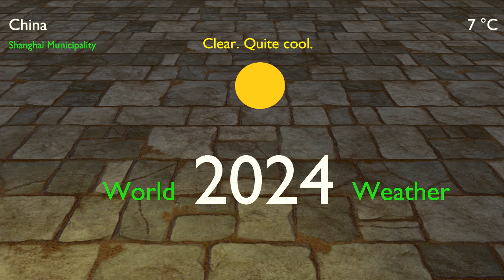2024 Weather Around The World || 3D Stock Room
World Temperatures — Weather Around The World

Weather is the state of the atmosphere, describing for example the degree to which it is hot or cold, wet or dry, calm or stormy, clear or cloudy.[1] On Earth, most weather phenomena occur in the lowest layer of the planet's atmosphere, the troposphere,[2][3] just below the stratosphere. Weather refers to day-to-day temperature, precipitation, and other atmospheric conditions, whereas climate is the term for the averaging of atmospheric conditions over longer periods of time.[4] When used without qualification, "weather" is generally understood to mean the weather of Earth.

Weather is driven by air pressure, temperature, and moisture differences between one place and another. These differences can occur due to the Sun's angle at any particular spot, which varies with latitude. The strong temperature contrast between polar and tropical air gives rise to the largest scale atmospheric circulations: the Hadley cell, the Ferrel cell, the polar cell, and the jet stream. Weather systems in the middle latitudes, such as extratropical cyclones, are caused by instabilities of the jet streamflow. Because Earth's axis is tilted relative to its orbital plane (called the ecliptic), sunlight is incident at different angles at different times of the year. On Earth's surface, temperatures usually range ±40 °C (−40 °F to 104 °F) annually. Over thousands of years, changes in Earth's orbit can affect the amount and distribution of solar energy received by Earth, thus influencing long-term climate and global climate change.

Forecasting
Weather forecasting is the application of science and technology to predict the state of the atmosphere for a future time and a given location. Human beings have attempted to predict the weather informally for millennia, and formally since at least the nineteenth century.[30] Weather forecasts are made by collecting quantitative data about the current state of the atmosphere and using scientific understanding of atmospheric processes to project how the atmosphere will evolve.[31]

Once an all-human endeavor based mainly upon changes in barometric pressure, current weather conditions, and sky condition,[32][33] forecast models are now used to determine future conditions. On the other hand, human input is still required to pick the best possible forecast model to base the forecast upon, which involves many disciplines such as pattern recognition skills, teleconnections, knowledge of model performance, and knowledge of model biases.

The chaotic nature of the atmosphere, the massive computational power required to solve the equations that describe the atmosphere, the error involved in measuring the initial conditions, and an incomplete understanding of atmospheric processes mean that forecasts become less accurate as of the difference in current time and the time for which the forecast is being made (the range of the forecast) increases. The use of ensembles and model consensus helps to narrow the error and pick the most likely outcome.

On Earth, the common weather phenomena include wind, cloud, rain, snow, fog and dust storms. Less common events include natural disasters such as tornadoes, hurricanes, typhoons and ice storms. Almost all familiar weather phenomena occur in the troposphere (the lower part of the atmosphere).[3] Weather does occur in the stratosphere and can affect weather lower down in the troposphere, but the exact mechanisms are poorly understood.[5]

Weather occurs primarily due to air pressure, temperature and moisture differences from one place to another. These differences can occur due to the sun angle at any particular spot, which varies by latitude in the tropics. In other words, the farther from the tropics one lies, the lower the sun angle is, which causes those locations to be cooler due to the spread of the sunlight over a greater surface.[6] The strong temperature contrast between polar and tropical air gives rise to the large scale atmospheric circulation cells and the jet stream.[7] Weather systems in the mid-latitudes, such as extratropical cyclones, are caused by instabilities of the jet stream flow (see baroclinity).[8] Weather systems in the tropics, such as monsoons or organized thunderstorm systems, are caused by different processes.